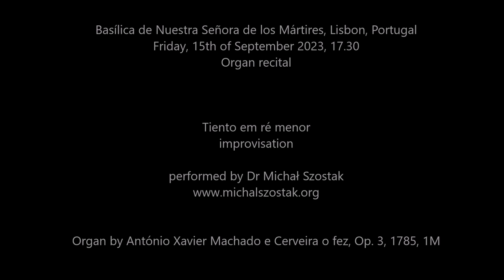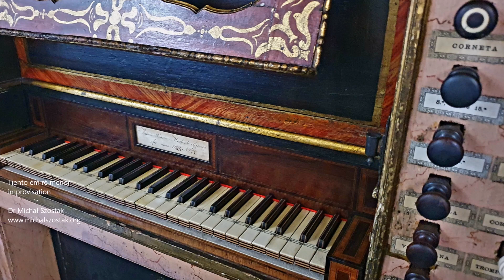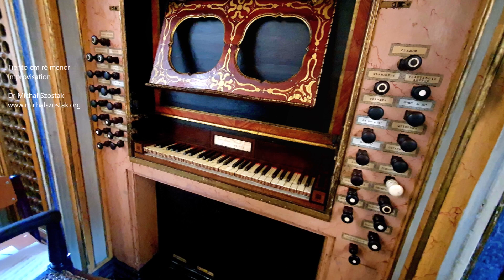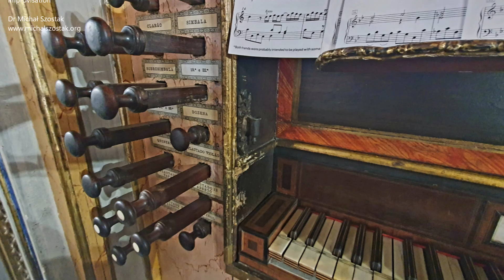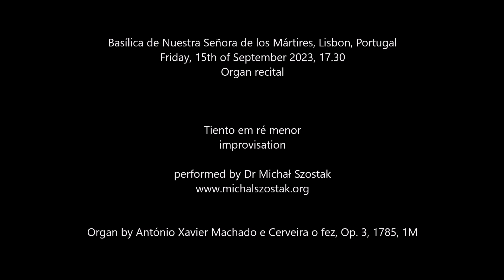Tiento em ré menor - Dr Michał Szostak, improvisation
Basílica de Nuestra Señora de los Mártires, Lisbon, Portugal
Friday, 15th of September 2023, 17.30
Organ recital

Tiento em ré menor improvised by Dr Michał Szostak on the organ by António Xavier Machado e Cerveira o fez, Op. 3, 1785, 1M